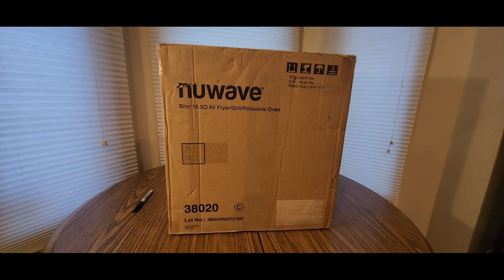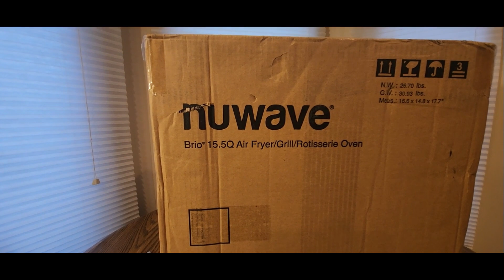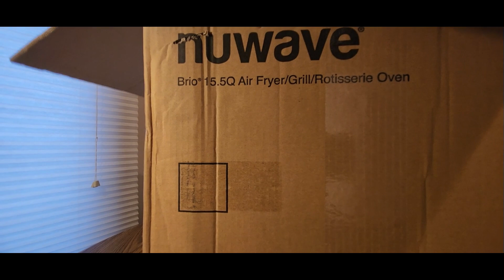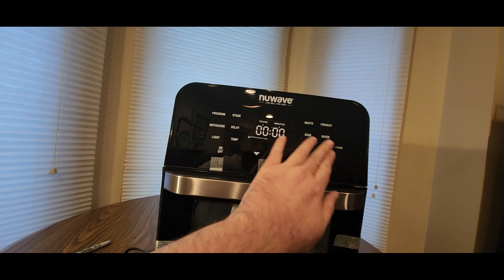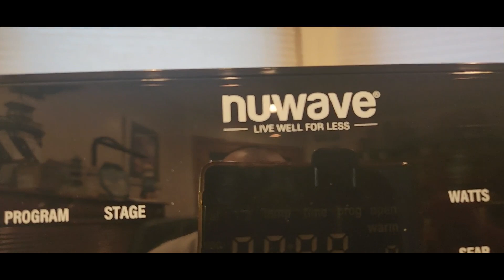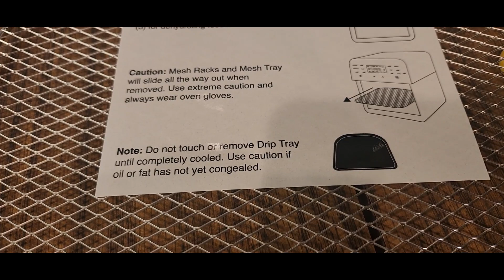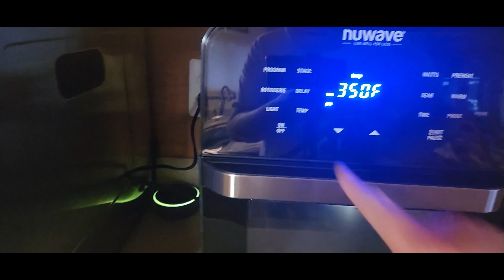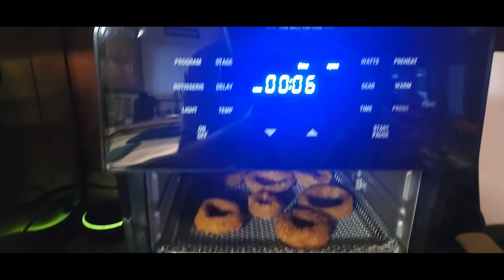Nuwave Brio Air Fryer Oven XL 1800 watts Amazon Unboxing Video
Nuwave Brio Air Fryer Oven, 15.5Qt X-Large Family Size, SS Rotisserie Basket &Skewer-Kit, Reversible Ultra Non-Stick Grill/Griddle Plate, Powerful 1800W, Integrated Smart Thermometer,

+++MORE GOODIES

30days free amazon music

2 FREE audible books Amazon Kindle

(MSTOUT2AC150)

10 dollars off YummyBazzaar